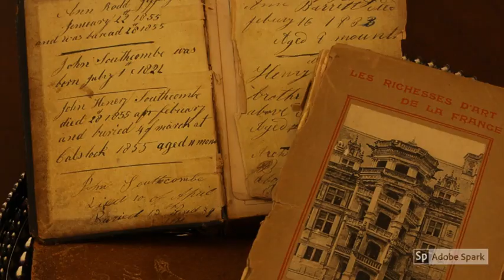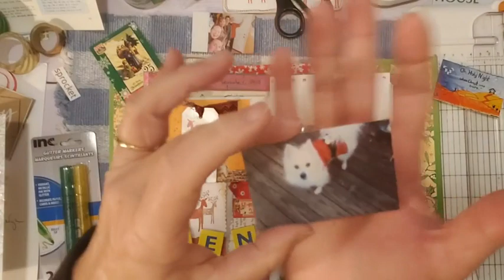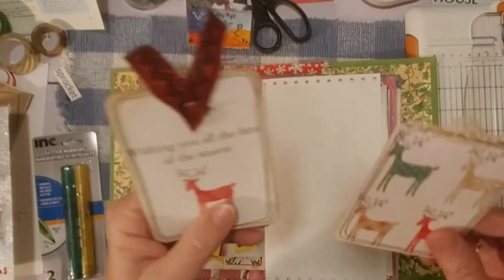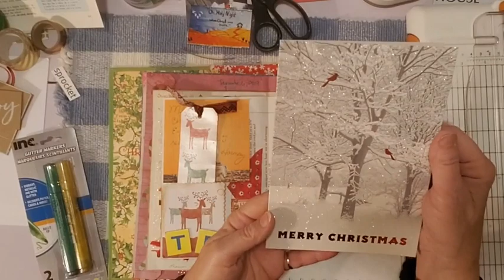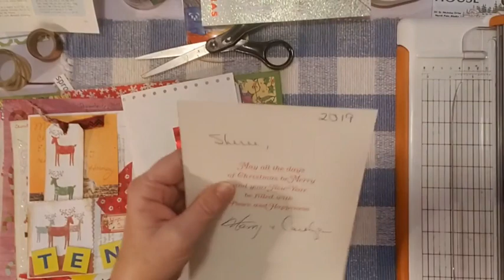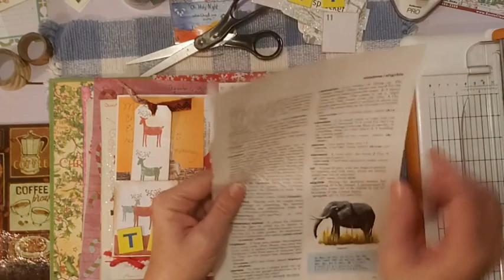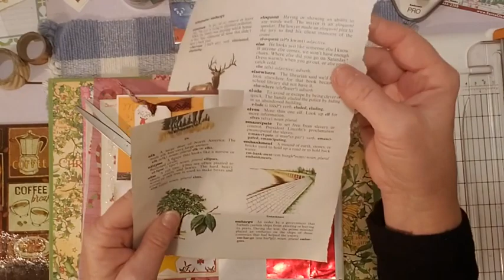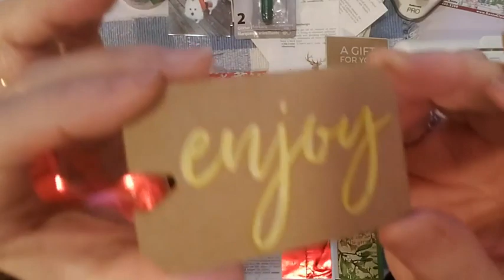December Daily 2019 Day 11 Craft With Me - Office Party, Christmas Gift, Fun Amazon Purchase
Hello Friends, Today I am working on Day 11 of my December Daily Journal for 2019.  It's all about my office Christmas party today and a fun Amazon Purchase. : )

New Amazon favorites:
HP Sprocket 200
Adhesive Photo Paper

Favorite Tools and Craft Supplies and more:
Crop a Dile
Corner Rounder
Wax Cord Bookbinding kit
Art Glitter Glue
Circle Punch .50 inch
Retro Flower Punch
Ranger Archival Ink Coffee
Ranger Archival Ink Coffee Refill
Ranger Archival Black Ink stamp pad
Ranger Archival Ink black ink refiller bottle
Ranger Archival Black Ink stamp pad - jumbo size
Electric Portable Heating Lunchbox